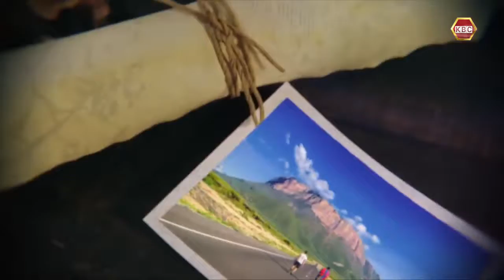Olngaboli is best suit for adventure enthusiasts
Olngaboli in Laikipia County is an attraction that offers wildlife sights. The base is also ideal for mountain biking, trekking and rock climbing as highlighted in this week’s episode of magical scenes.